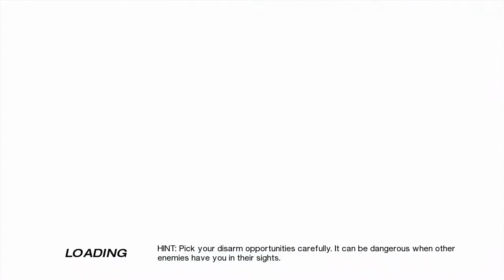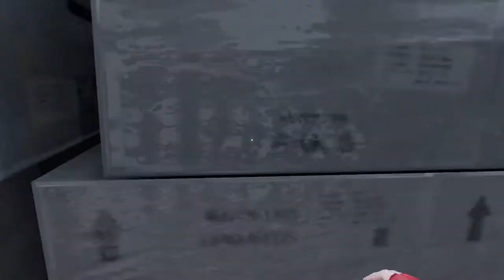Mirror's Edge Gameplay (Xbox 360) 1080p HD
Game: Mirror's Edge
NA Release Date: November 11, 2008
Platforms: Xbox 360, PS3
Developer: DICE
Publisher: EA